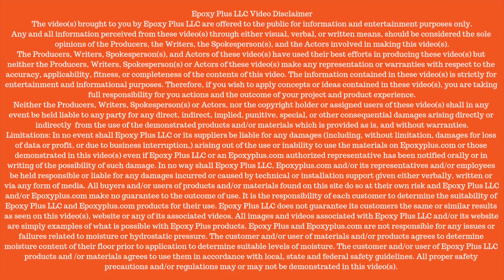STEP 2- EPOXY INSTALLATION COMPLETE VIDEO GUIDE- STEP 2- CRACK REPAIR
STEP 2- Epoxy Plus has created an educational complete metallic epoxy installation video guide. This 10 step video series guide will give you the confidence that you can install a Designer Metallic Epoxy Floor with success. From the initial visual inspection of the floor to the installation of a high wear urethane topcoat in three different finishes, we show you in detail how to mix and apply our Epoxy System. If you are serious about installing an epoxy this series is for you. Watch it in its entirety to learn tips and tricks for your install. To purchase product for your project go

Email our sales department at and tell us your name, email address, location, and the square footage of your project and we will send you a complete materials quote for your epoxy project.